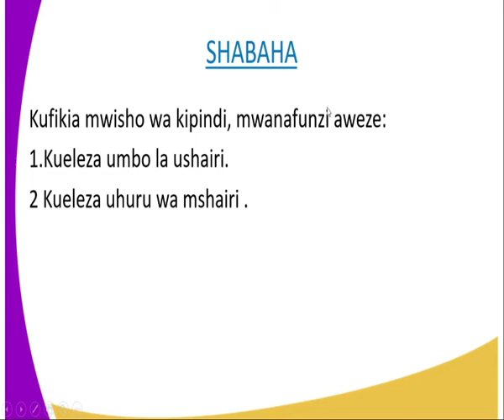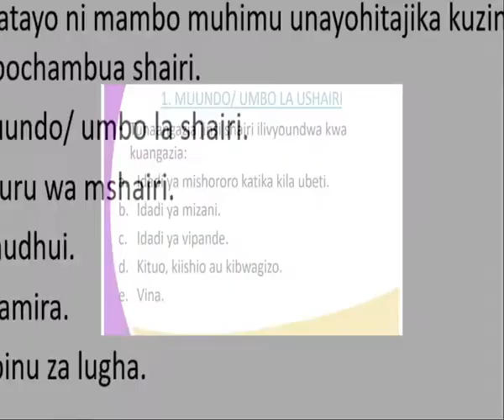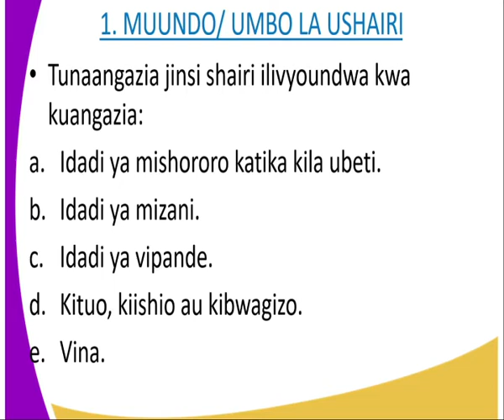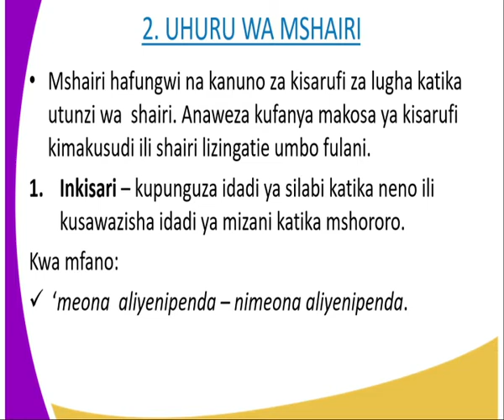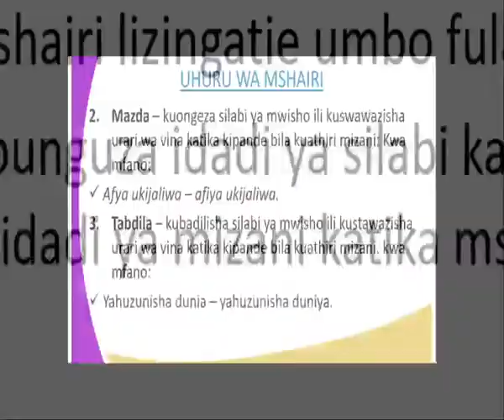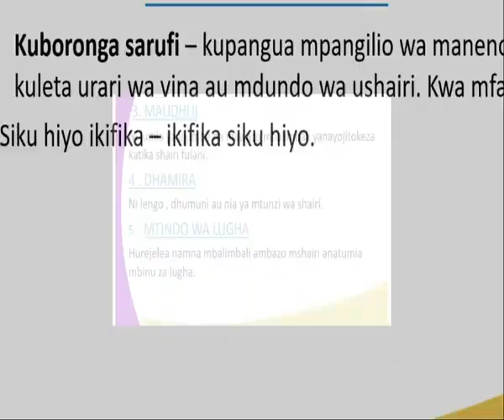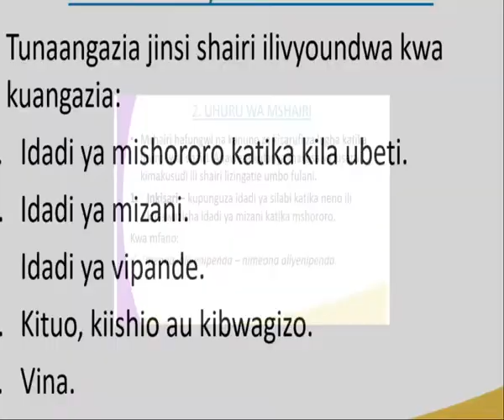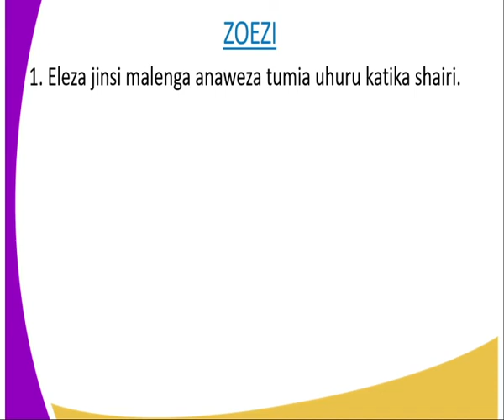kiswahili kidato cha 4 , uchambuzi wa mashari,22